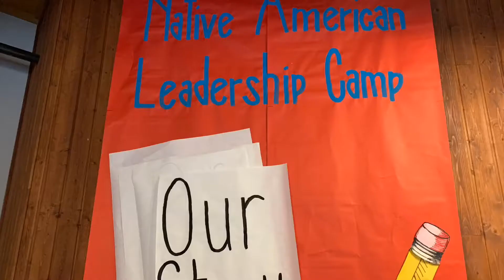Day 2 Native Leadership Camp 2019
2019 Day 2 Native Leadership Camp